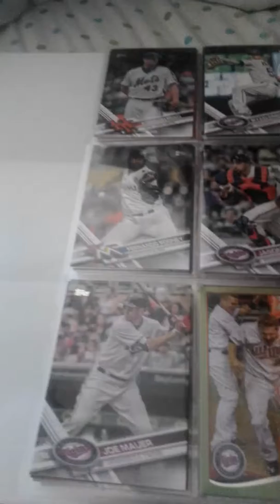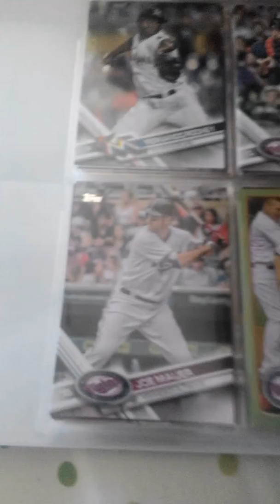2018 MLB episode 10 Minnesota Twins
Hey here is my final preview for the MLB teams with the Minnesota Twins hopefully you all enjoy episode 10 until next spring when I preview the 10 playoff team's from last season thanks for watching guys see you spring